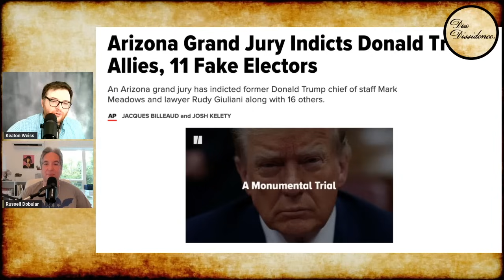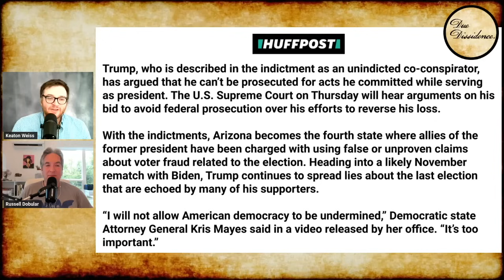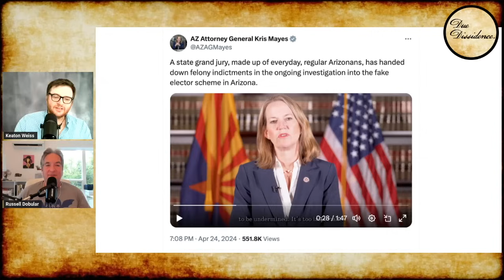Trump Allies INDICTED in KEY SWING STATE of ARIZONA